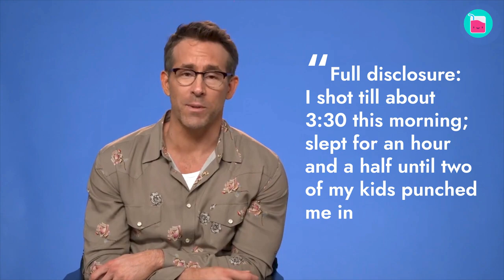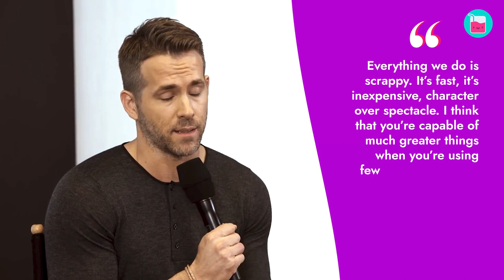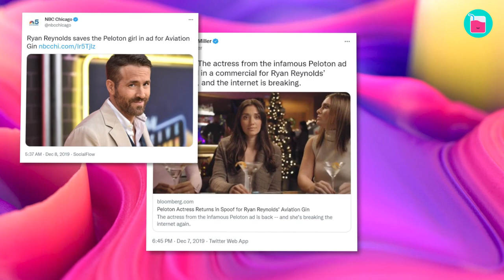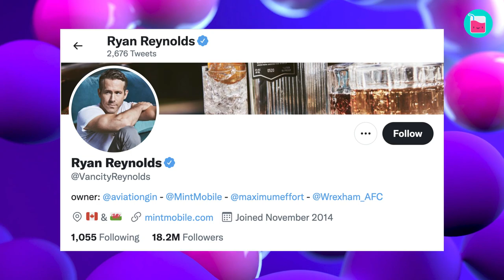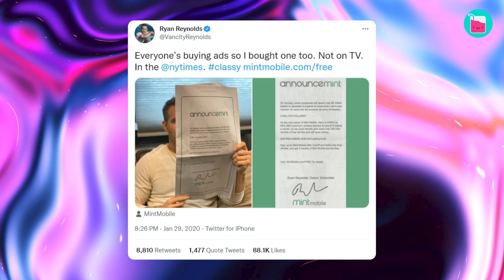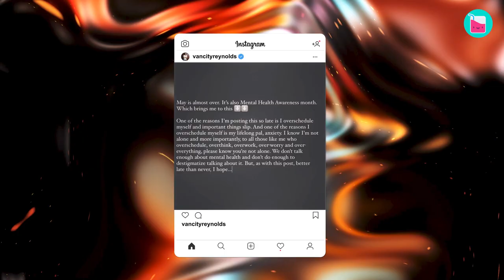How Ryan Reynolds Turned Passion Into Business | Rumour Juice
Apart from being an accomplished actor and a doting husband and dad, Ryan Reynolds is also an entrepreneur. He had been working on the first  Deadpool for over a decade and was a part of the writing and marketing team as well. In today’s video, we’re looking into Ryan’s inspiring business ventures, including what, how, and, more importantly, why.

0:00 Bring a little joy in people’s lives
2:22 He saved "Peloton girl"
4:35 Digital judo is his superpower
6:36 ‘Maximum effort’ to everything